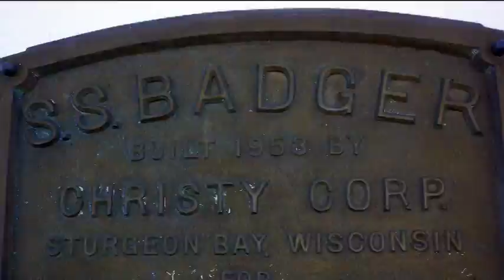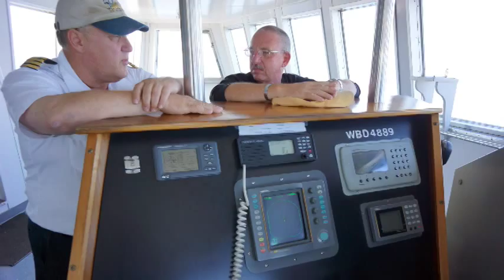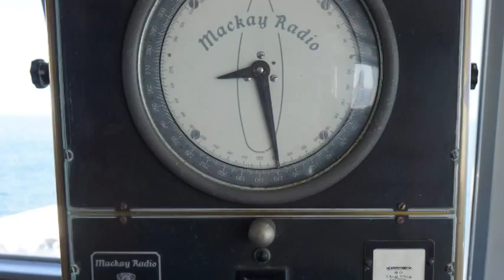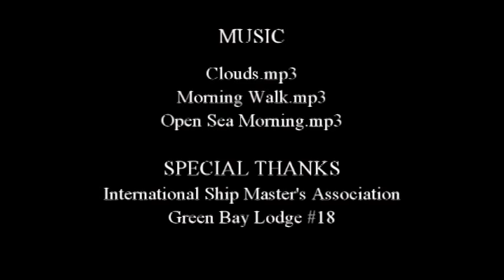S.S. Badger - Steamship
Sept. 14, 2012 trip across Lake Michigan with Capt. Dean Hobbs.  From Manitowoc, WI to Ludington, MI and back.